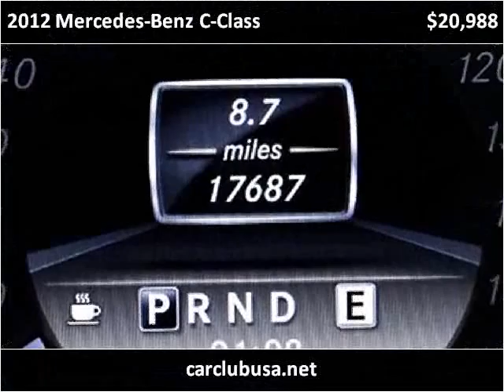2012 Mercedes-Benz C-Class Used Cars Miami Gardens FL